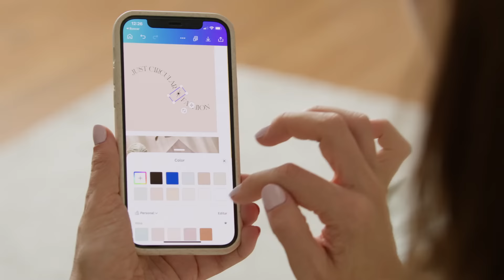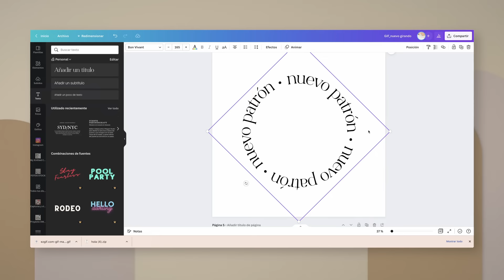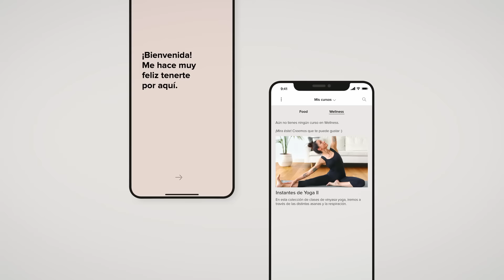Diseño de feed de Instagram con Canva - Curso de Isabel Gil Loef | Domestika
Aprende a diseñar plantillas que facilitarán tu producción de contenido en Instagram de manera homogénea, original e impactante

Isa Gil es arquitecta, diseñadora gráfica y docente. Tras varios años dedicándose exclusivamente a la arquitectura, desarrolló su pasión como creativa a raíz de un proyecto personal. Hoy, junto a Mina Barrio, dirige el estudio Melon Blanc en el que trabajan con marcas como Lullage, G19 o Burguett reforzando su identidad visual.

En este curso online Isa te ayudará a manejar Canva a la perfección para transformar tu feed de Instagram en el mejor de los escaparates de contenido, ya sea para una marca o para tu uso personal.